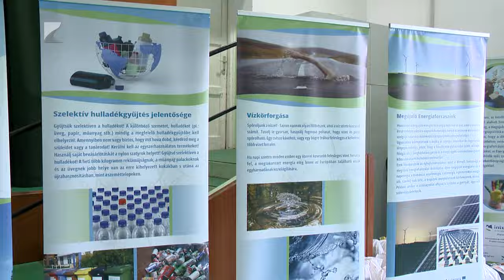Szemléletformáló élményprogram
Interaktív játékok, környezetvédelmi kiállítás, közösségi szemétszedés - szemléletformáló élményprogramot tartottak Nyíregyházán a Huszár Lakótelepen élőknek.

A rendezvényt a Föld Napja alkalmából az itt működő civilek, és intézmények közösen szervezték. A program célja többek között, a környezettudatos magatartás, életvitel kialakítása, a környezet megőrzése és védelme iránti igény tudatosítása a fiatalokban.